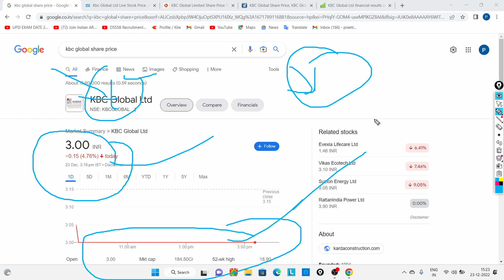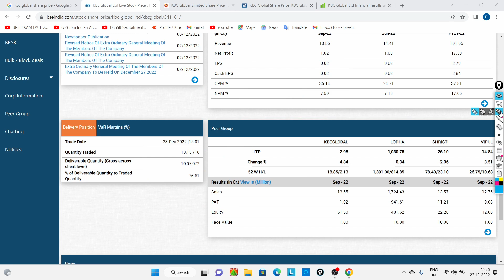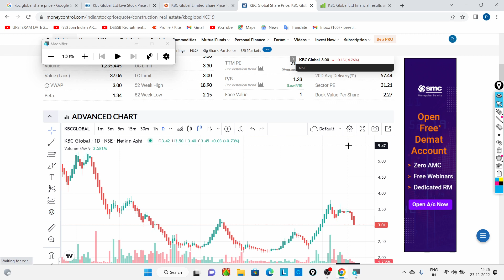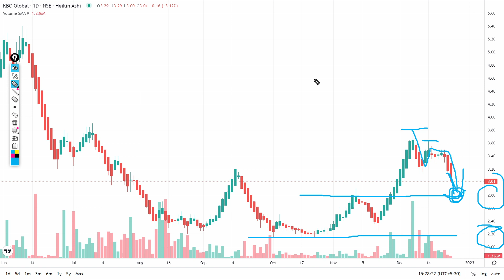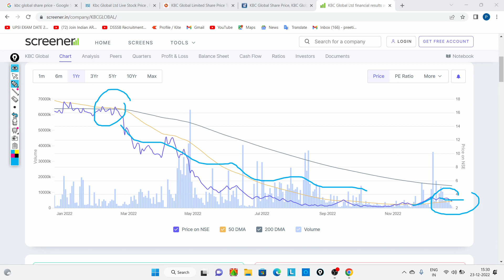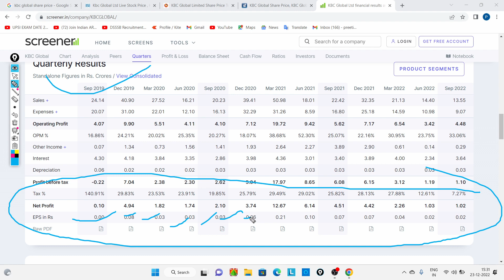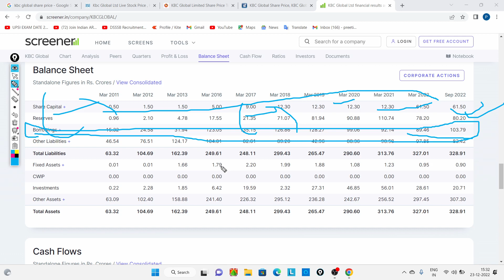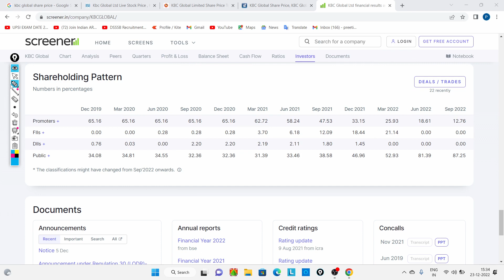KBC Global Share news | KBC Global Share Latest News | KBC Global Target | Best Penny Stock Buy Now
1. Price Action Trading Book
2. High Probability Trading
3. Trading Charts Combo [Classic Chart Patterns - Set of 6 Sheets + Candlestick Chart Patterns - Set of 5 Sheets]:-

important video:-
Latest Multibagger Stocks :-

Best penny share to buy now
best penny share to buy today
Best penny stocks under 1rs
best penny share under 1rs
Hit kit global share
Hitt kit global share news
Hit kit global share news today
Hit kit global share latest news
Hit kit global solutions Ltd Share
hit kit global share latest update
best share to buy now under 1rs
best penny share to,
Multibagger share, multibagger shares, multibagger stock, multibagger stock multibagger share breaking News,  breaking News,  multibagger ces limited, multibagger stock, hitkit, hitkit global,